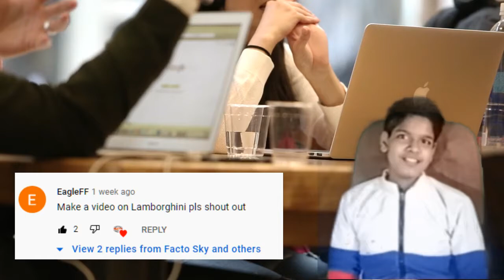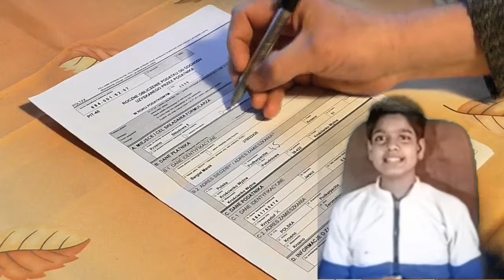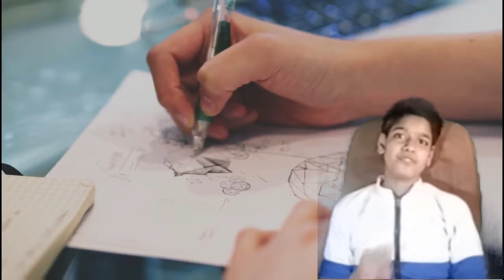Success Story Of Lamborghini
Viewers are King, I am servant.

Sor guys hope that you are enjoying my videos, if yes then make sure that you like the videos, and turn on the bell notification because what I need is just your support

Video clips in all these videos are from Pixabay

My Mx Taka Tak id: Motivational Wings
Josh Id: Educational wings